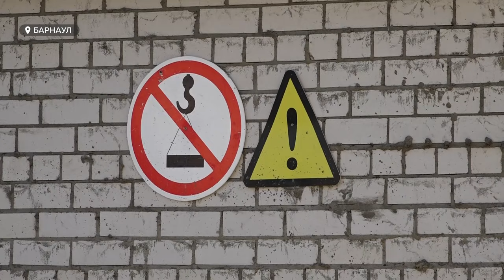"Сроки не сдвинут": что беспокоит будущих жильцов дома на Петра Сухова в Барнауле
Строительство проблемного жилищного комплекса на Петра Сухова идет, но есть вопросы по срокам выполнения работ. Связаны они с недостатком стройматериалов. Однако подрядчик уверяет, что все завершат в срок. Контроль за этим ведет межведомственная городская группа, в которую входят застройщик, представители администрации и дольщики.